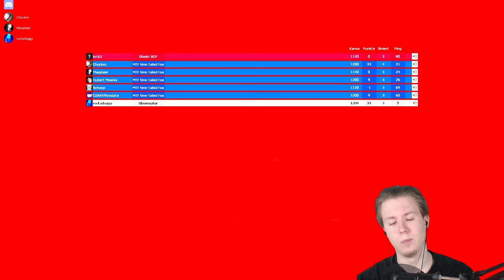👽 WSZYSCY NA MAXA! • Garry's Mod: SCP Containment Breach